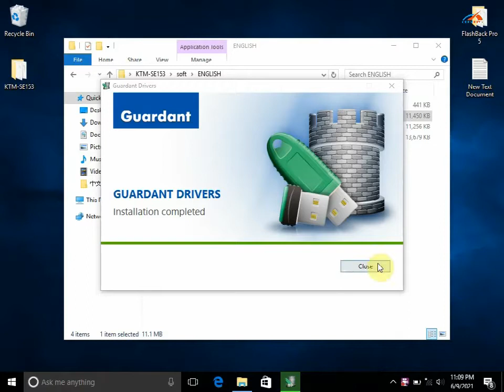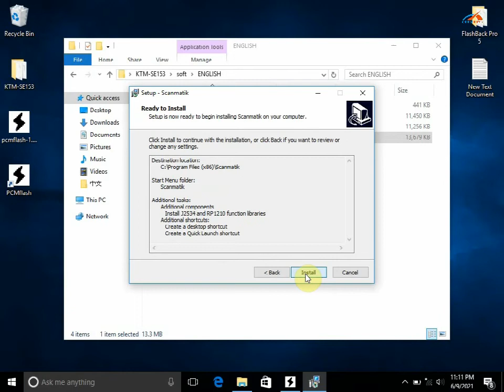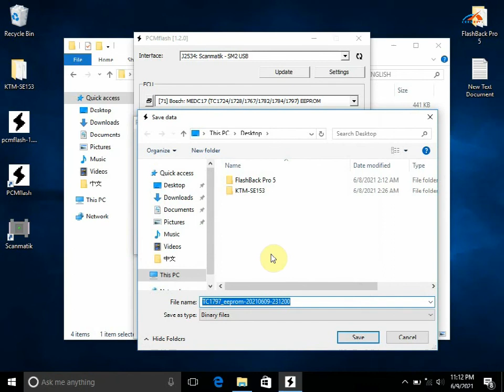comment installer KTMFLASH KTMBENCH KTMOBD